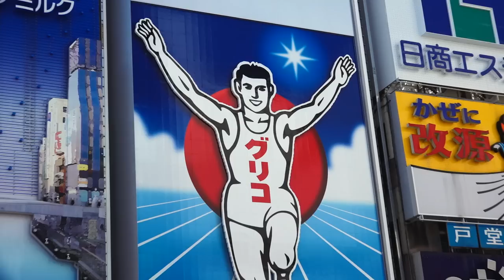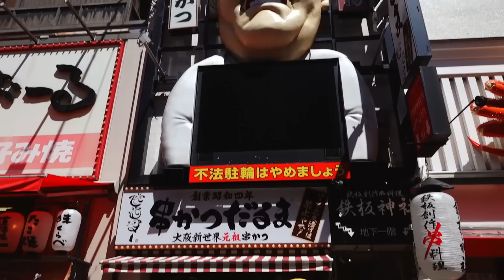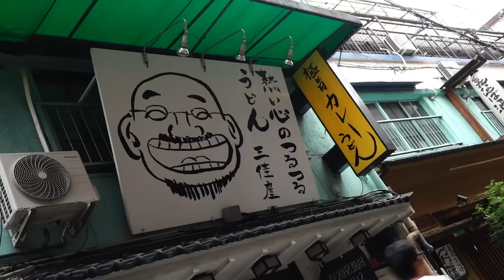Japan: Foodie Adventure in Osaka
Joel Barish shares his foodie experiences in Osaka, a city famous for wide variety of delicacies. Watch Joel taste unique foods from the sea urchin roe to udon noodles soup made of dough kneaded with chef’s feet. Joel also takes a side trip to visit 1,200 white deer in Nara and a Deaf artisan who makes the popular tanuki statues in Koka-shi, Shiga. Be sure to eat before watching the video or you will be hungry! (captioned)